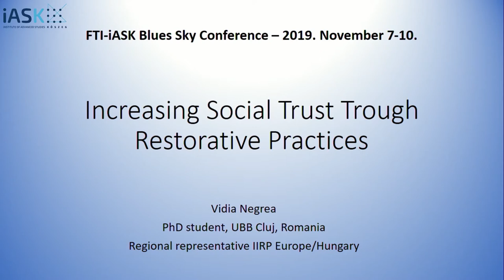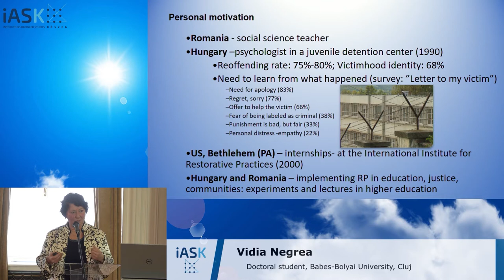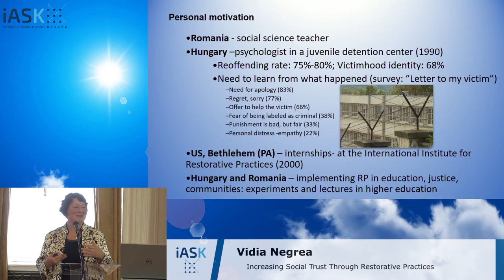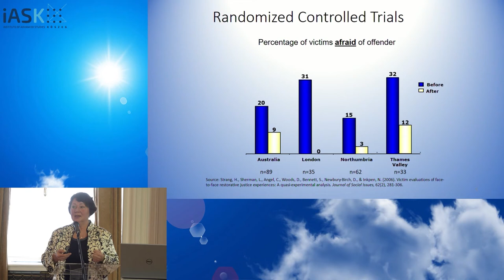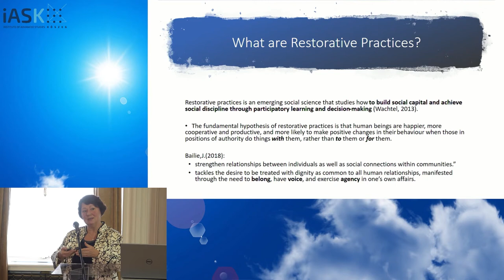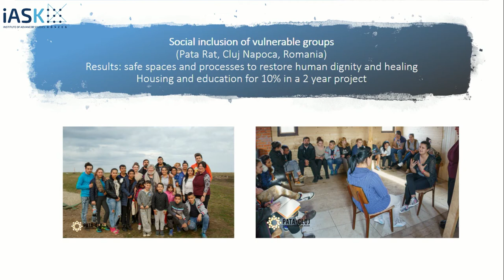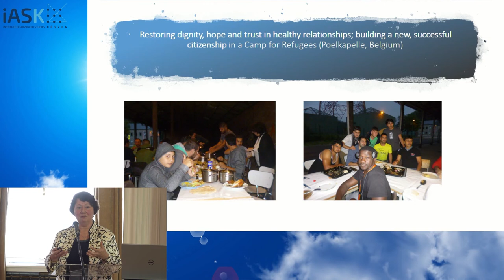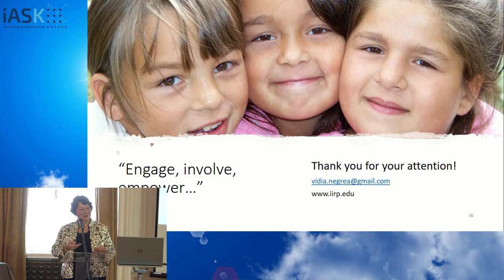Vidia Negrea (Babes-Bolyai University, Cluj): Increasing Social Trust Through Restorative Practices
7-10 November 2019, Budapest

Institute of Musicology at the Hungarian Academy of Sciences

What possible futures await Europe and the EU? Are we moving towards more just and cohesive societies, or towards further breakdown and fracture? What and where are European values today? What is democracy today? Europe is in flux as we celebrate the 30th anniversary of the Fall of the Berlin Wall, and 15 years of EU expansion eastwards. There is a lack of consensus on European values that underpin European institutions, and the question is whether we can reach a consensus today for a new European social contract or a European New Deal. Faultlines in Europe, East, and West, North and South, are growing aggravating social upheaval, insecurity, and political polarization. Has Europe lost its chance for global leadership in this new age and become increasingly irrelevance on with world stage? What are your visions for Europe’s future?

The 4th Annual Blue Sky Conference addresses these questions and many more. This event offers participants to exchange views amidst increasing global and local, economic, political, and social turbulence. In the panel discussions, perspectives from Africa, Russia, Turkey, and the Balkans will be especially highlighted.